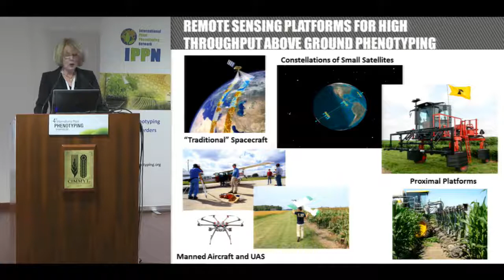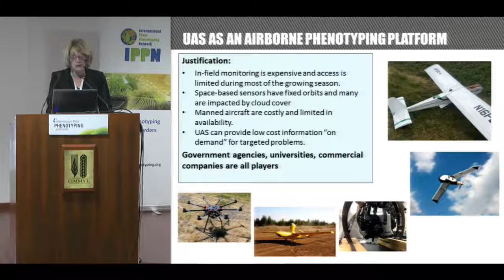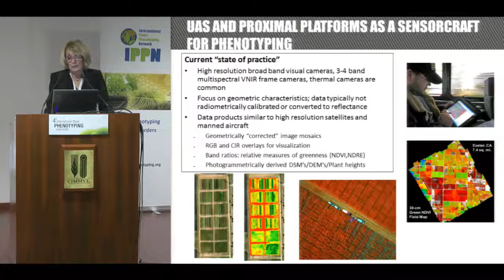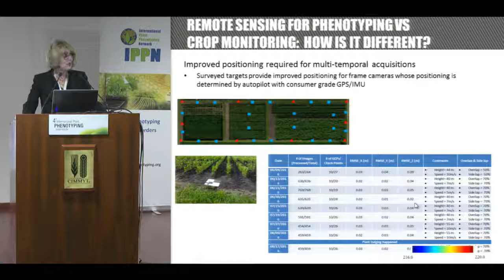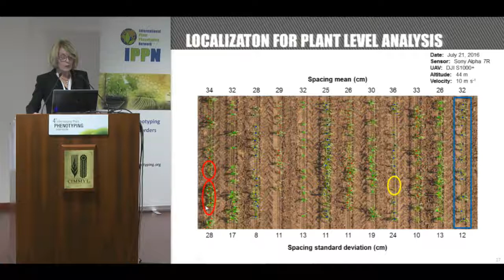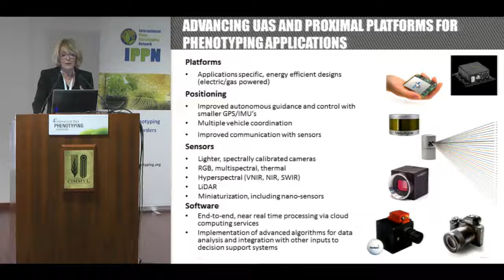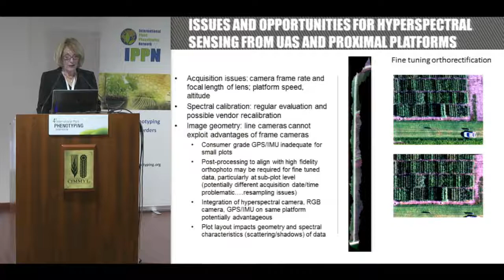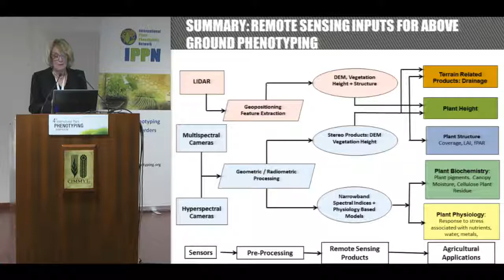Multi-modality remote sensing and data analysis for high-throughput phenotyping HD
Melba Crawford

Multi-modality remote sensing and data analysis for high-throughput phenotyping